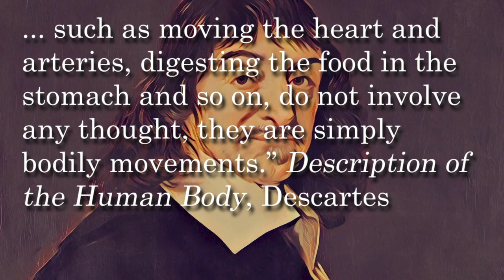Philosophy of Habits | How to Create and Keep Them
In this video, I discuss the converging ideas of philosophers like David Hume, and physiologists such as Herman Boerhaave. The idea of habits and the mind body relationship during the Enlightenment were both popular topics. Understanding how the mind and body interact in regarding to building and ridding habits is an important tool for success.

You do something for the first time. Emotions flood your brain; nervousness, fear, excitement, etc. All of your brainpower is dedicated to that one activity. As an activity is repeated, the technique of performing that activity slowly moves to the unconscious part of the mind, so the conscious part is free and can focus on other things. How can we get actions we don't enjoy doing to become habits. Practical steps are provided toward the end of the video.

All of the support that you can provide is very helpful for building the channel.

This video uses information from a particular study that examines the Enlightenment ideas. Credit is given below. Give it a read for a deeper look.

Wright, John P. “John P. Wright, Custom and Habit in Physiology and the Science of Human Nature in the British Enlightenment - Philpapers.” Early Science and Medicine, January 1, 1970.

Follow Instagram for contact
adriandepasquale